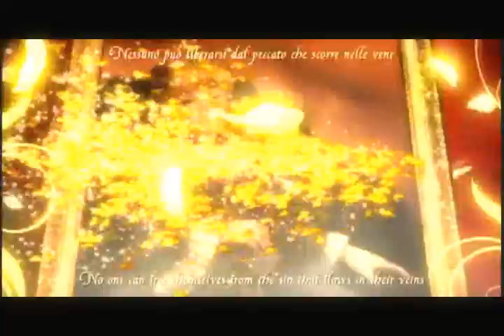Umineko Sucker Punch